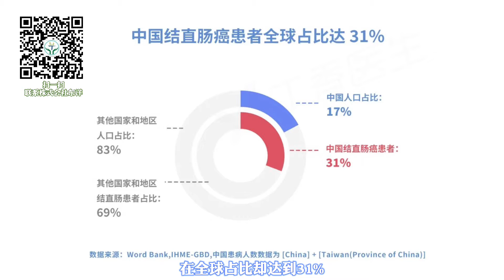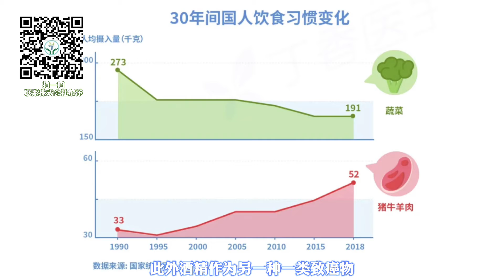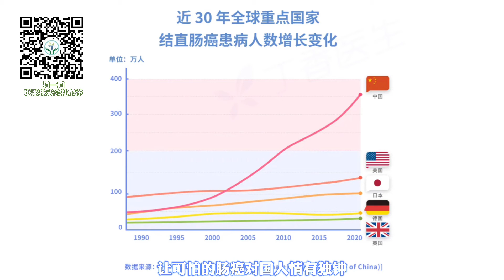中国总人口约占全球总人数的17%，而肠癌患者在全球的占比却达到31%。东洋医疗为大家介绍生活中易忽视的肠癌高危因素。如果你身边家人朋友有这些生活习惯，快把视频转发给你关心的人，或许会改变他们的命运